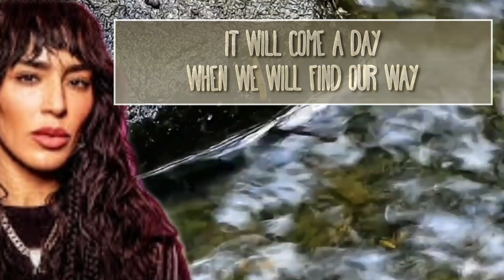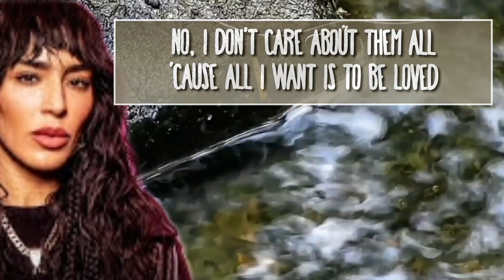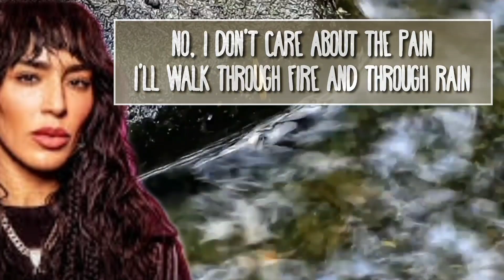Tattoo - Loreen (lyrics)